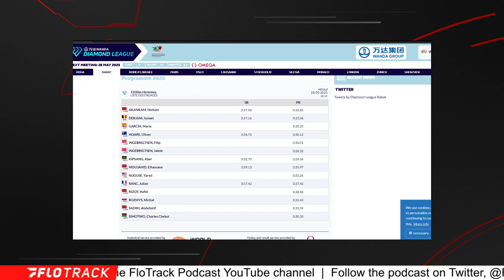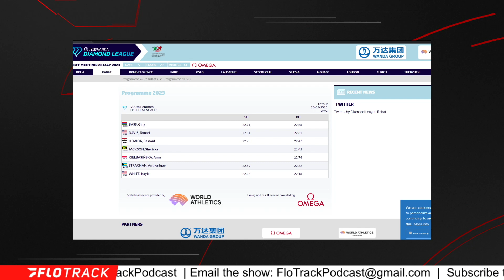Can Yared Nuguse Upset Jakob Ingebrigtsen In Rabat 1500m?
Coming off his 3:47 mile during the indoor season, Yared Nuguse will get a shot to beat the Olympic champion when the two race at the Rabat Diamond League.